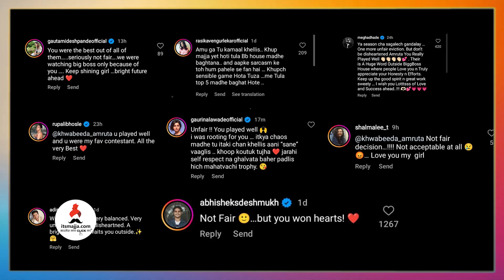अमृतासाठी उभी राहिली मराठी इंडस्ट्री | Amruta Deshmukh | Bigg Boss Marathi S4 | Colors Marathi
अमृतासाठी उभी राहिली मराठी इंडस्ट्री ,मिळाला कलाकारांचा पाठींबा,नेमकं का चला पाहुयात हा खास व्हिडीओ